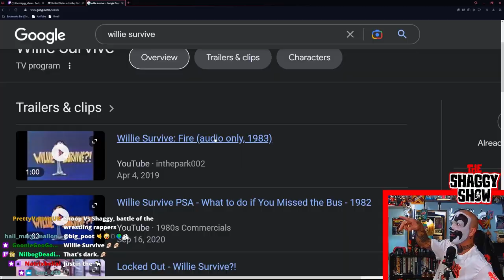Stealing & Surviving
Socials
if your seeing this... stop bully